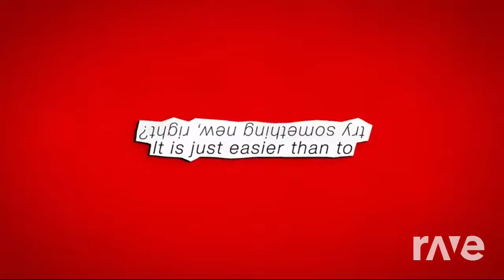Invitation to Starship Freedom!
This mash up was made using Dj Rave! ALL I DID WAS PUT TWO THINGS TOGETHER UNTIL I GOT THE RESULTS I WANTED! This mash up was made for a friend who was in the hospital. Hope you like these mash ups!